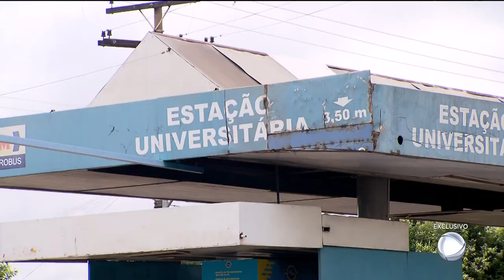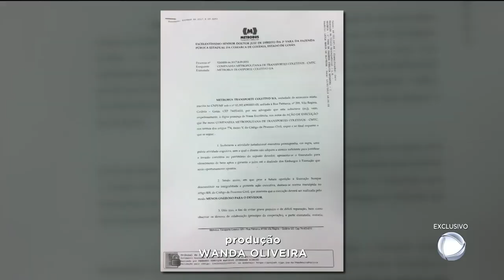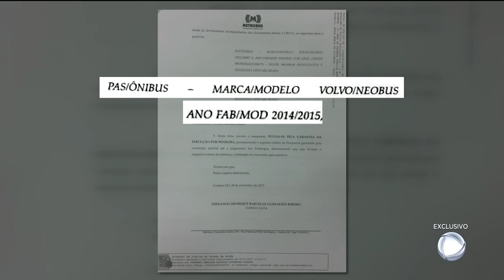GR - Metrobus: Multas somam quase um milhão - 13-02-2018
A Record descobriu, com exclusividade, que a companhia metropolitana de transporte coletivo, a CMTC, já multou a Metrobus em quase um milhão de reais. Pra piorar, em 2011, quando a concessão do eixo anhanguera foi renovada,ficou estipulado que a Metrobus deveria investir 24 milhões de reais nos terminais e plataformas. Mas, nenhum centavo teria sido gasto.